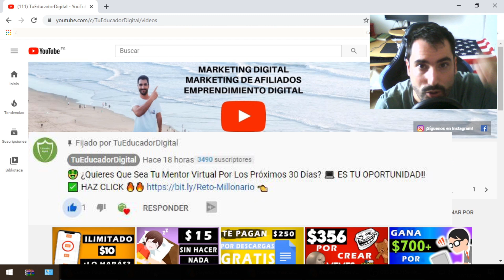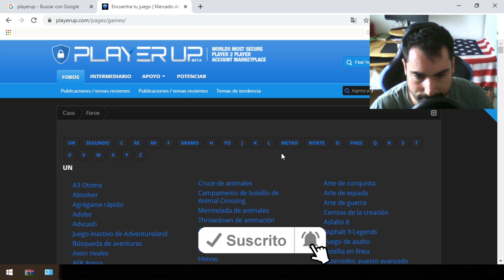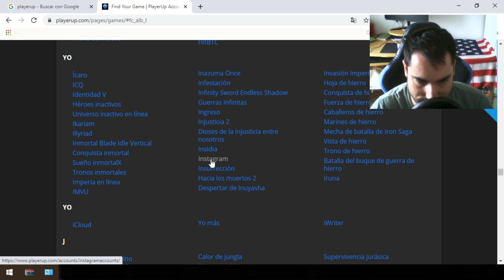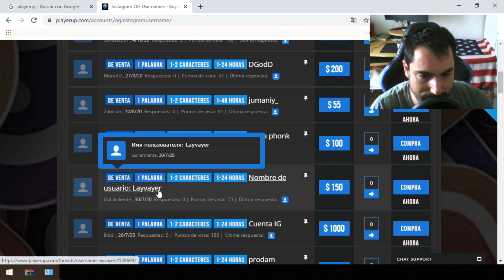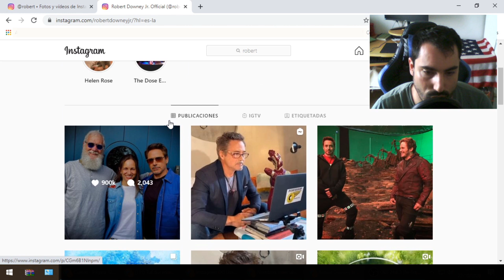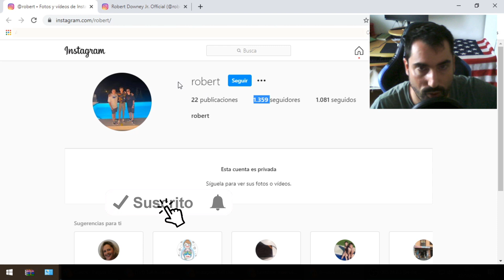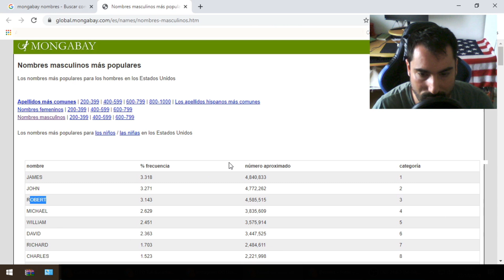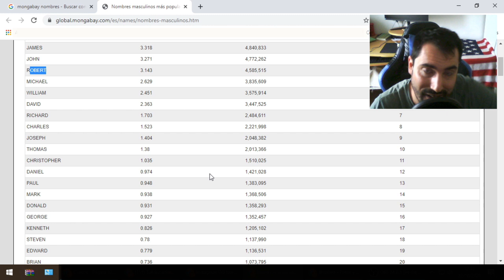Gana $450 ¡Una y Otra Vez! Como ganar dinero por internet [2020] ✅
🤑 ¿Quieres Que Sea Tu Mentor Virtual Por Los Próximos 30 Días? 💻 ES TU OPORTUNIDAD‼️